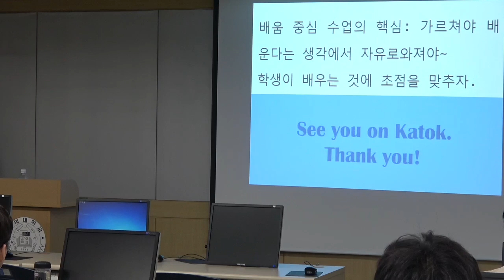배움 중심 수업이란 - 학습부진반 수업의 실제 - 홍대 사대 특강 2018년 5월 29일